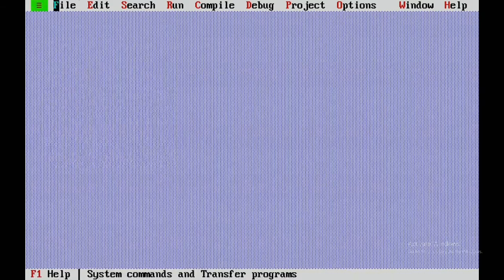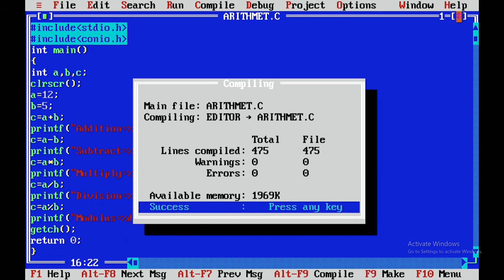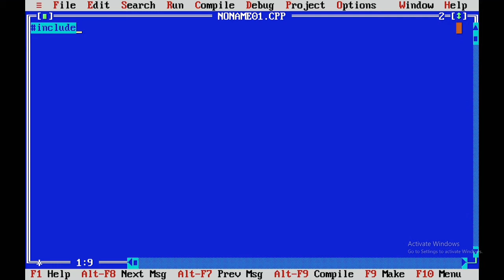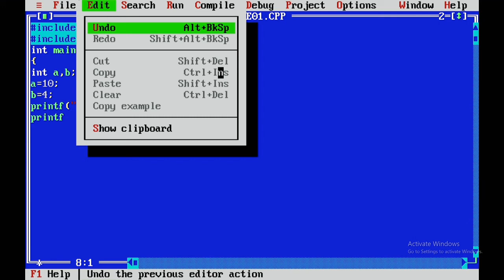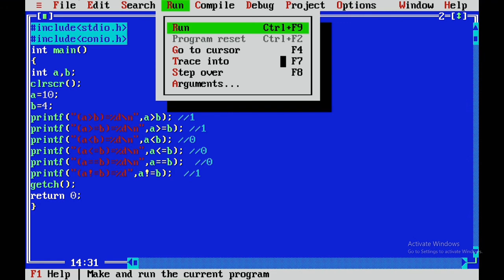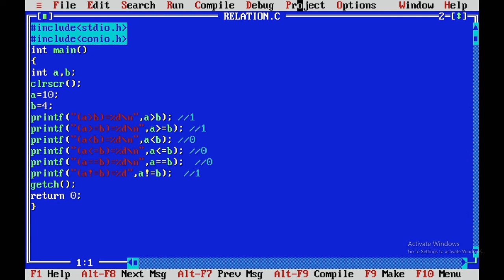Arithmetic/Relational Operator Complete Explanation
This Channel is one of the best computer Coding Channel in India which has the main Vision is to give professional computer software training and career guidance for those students who don’t know how to grow a career. Qualified faculties will give this training so that students can able to better understand the whole computer course. It gives 100% placement guarantee to the students and helps them to prepare well for the interview.